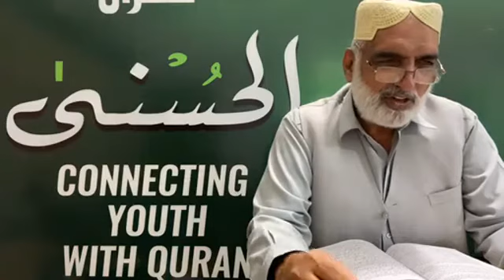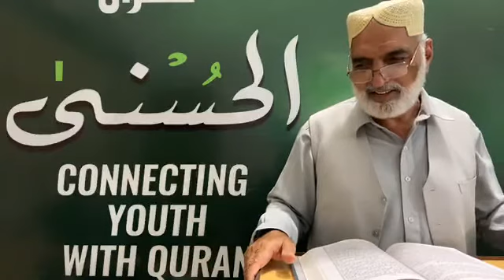Quran Class,Prof. Irfan Ahmad (Surah Al_IMRAN ,Last Rakoo) سورہ ال عمران کا آخری رکوع ، پارہ نمبر 4